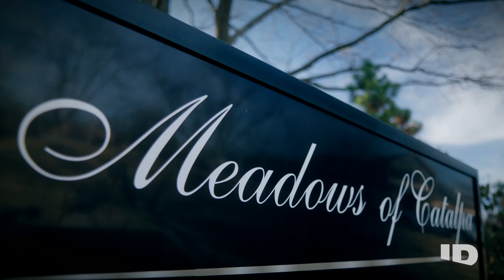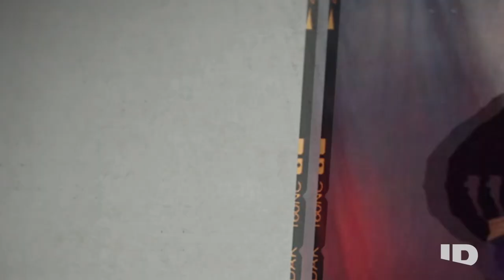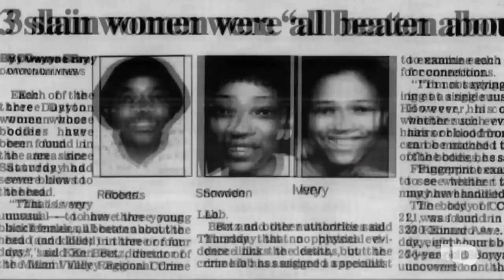Bride-To-Be Vanishes Weeks Before Wedding | Still A Mystery | ID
Bride-to-be Niqui McCown vanishes weeks before her wedding. Suspicion swirls around her fiancé and ex-boyfriend, before a shocking revelation about a coworker makes him the main person of interest.

Re-examine a current true crime case where unanswered questions remain and the mystery is still unraveling. Hear from those closest to the victims, including family, friends, local journalists and law enforcement. This riveting series focuses on missing person cases with twists and turns.